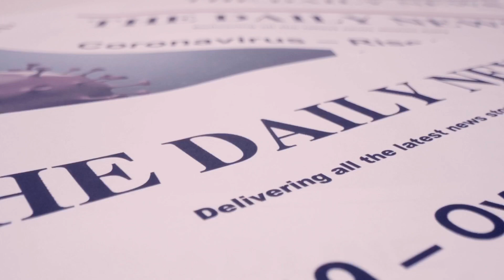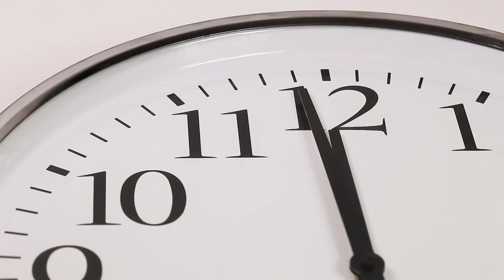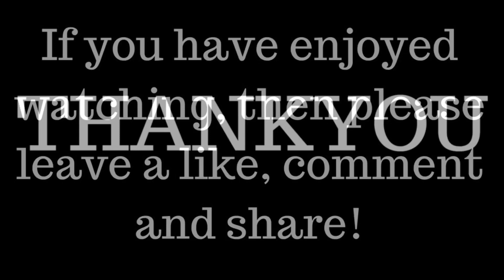LOCKDOWN LIFELINE EP 2 - 2020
Professional Actors From All Over The UK, Come Together As Part Of An Online Experiment. Is It Possible To Make A Television Style Comedy Whilst In Isolation?

I Give You. LOCKDOWN LIFELINE! (Episode 2)

Lockdown Lifeline Is A Spoof Documentary Set In A UK Call Centre. Run By Founder & Director Claire Wicks, The Support Line Aims To Support Members Of The Public During The Coronavirus Pandemic.
This Program Was Started During The Lockdown In April 2020 & Was Written By Fanni Compton & Grant Foxon.

Episode 2 Stars:

Louis Emerick
Ewen Macintosh
Fanni Compton
Laura Yates
Steven Gidwaney
Jason Redshaw
John Sandy
Shelby Hannigan Cross

All Actors Were Given Only Their Segment Of Script And So Had No Idea Of Any Storyline Or Where The Piece Was Headed. None Of The Actors Were Aware Who Else Was Starring In The Program or Who They Would Be 'Acting' Against & Everyone Filmed In Their Own Homes With Written Out Directions. The Whole Episode Was Edited On An iPhone & Is A Clear Testament To What Can Be Achieved With Hard Work, Passion, Networking Skills & Collaboration.

Episode 1 Was A Pilot Episode To Gage Audience Interest But More Importantly To Help Us As Writers & Actors To See Where We Can Improve & Grow. We Aim To Improve As Each Episode Continues.

 There Are Still Many Technical Faults But Again Considering I Am NOT An Editor And That It Was All Done On My iPhone And That Filming Took Place Remotely, All Over The Uk, I Feel Pretty Proud Of What We Have All Achieved. I Hope You Enjoy Watching As Much As We Enjoyed Making This .

If You Can't Get Enough Fanni Or If You Have A Desire To Collaborate, Then Why Not Come Stalk Me On Any Of The Following Platforms. I Love Talking To Strangers.